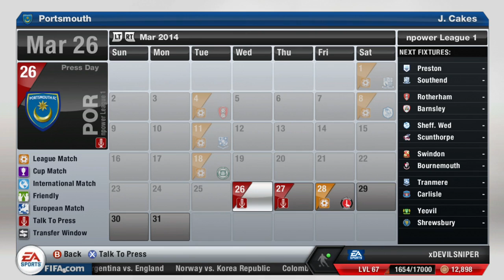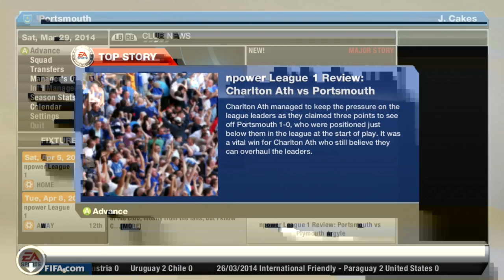FIFA 13: Portsmouth Career Mode - S2E28 - LIVE! - No Form!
to keep up with all my UPLOADS.

Music Details

Artist: Mutrix

Artist: Fictiondnb